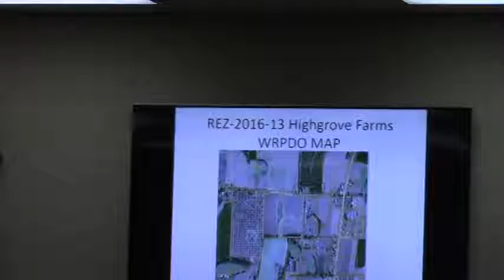3. REZ-2016-13 Evelyn Lund - 4701 Knights Ferry Road @ GLPC - 2016-07-25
REZ-2016-13 Evelyn Lund - 4701 Knights Ferry Road - Tabled from June 2016 meeting